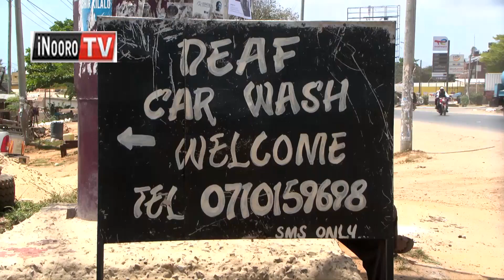MWĨHANG’ĨRI: Kwaga kũigua gũtigiragia jeshi ĩno ya andũ 15 gũthũkũma